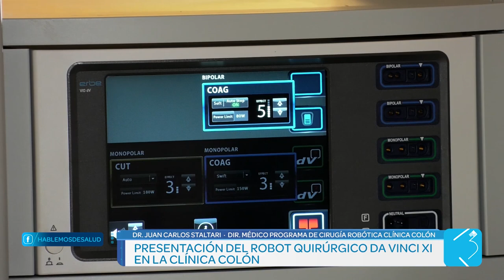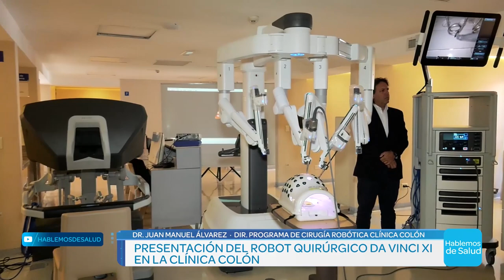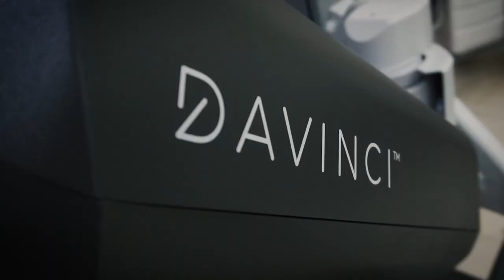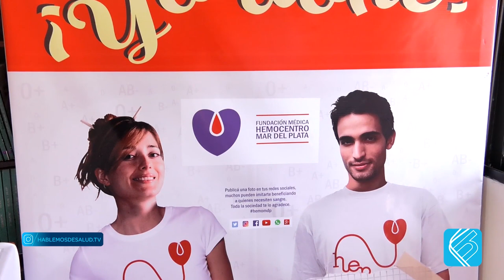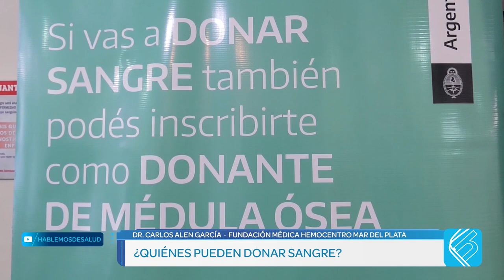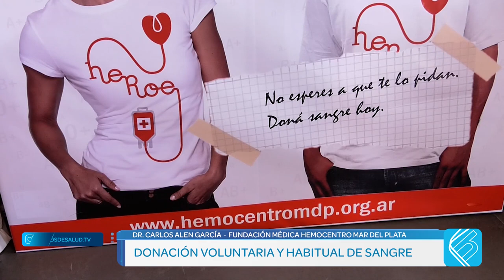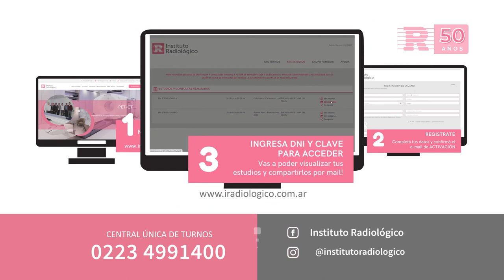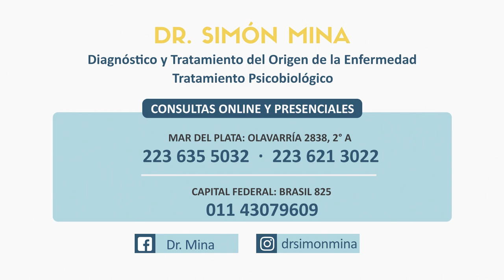HABLEMOS DE SALUD 3-12-2022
Canales de emisión por TV:

· Mar del Plata y Necochea: canal 7 de Flow y en en el resto del país por la señal 525 de Flow.
· Balcarce y Ayacucho: canal 7 de Flow.
· AMBA: canal 7 de Flow y en la señal 517 de Flow en el resto del país.
· Tandil: MAD Multimedios, canal5 de TV Tandil.
· Maipú a través de Canal 5.